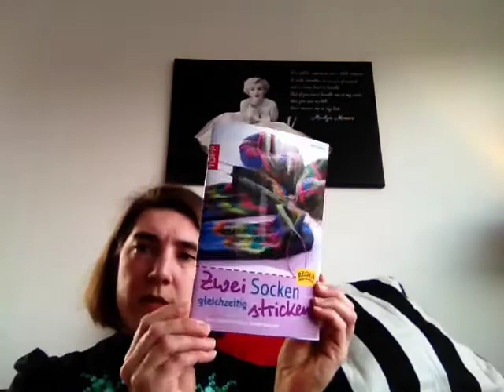Yarns and Books and everything fine Episode 1 Part 1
You can find me as mikealuna on ravelry and instagram.